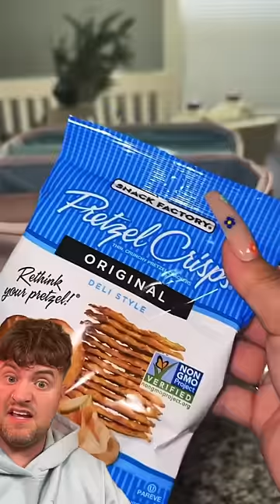I WISH MY MUM MADE MY LUNCH LIKE THIS